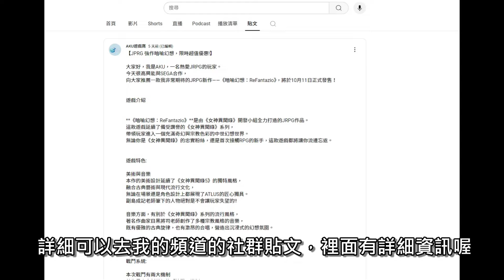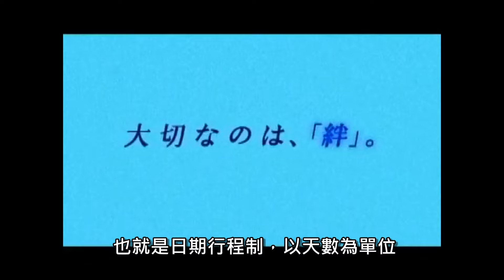從暗喻幻想來聊聊女神異聞錄系列的困境，猜想P6為何遙遙無期? 暗喻幻想有那些要素與女神異聞錄類似或是不同!? 暗喻幻想AKU遊戲窩專屬折扣碼推廣中!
個人自媒體全連結 (LINKTREE連結)

我的LINKTREE連結（個人粉專、個人YOUTUBE頻道與個人信箱的連結都含在裡面）：

主題
00:00 開場
01:33 淺談女神異聞錄系列的演進
05:57 為什麼《女神異聞錄6》還沒出？
08:05 暗喻幻想與女神異聞錄作一些比較
11:04 結尾